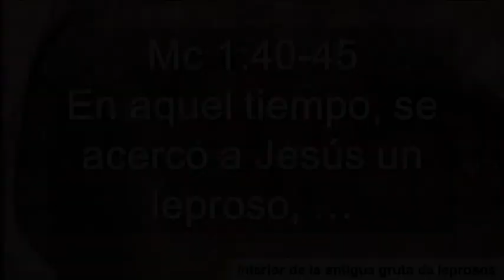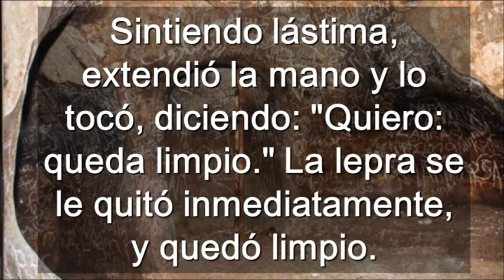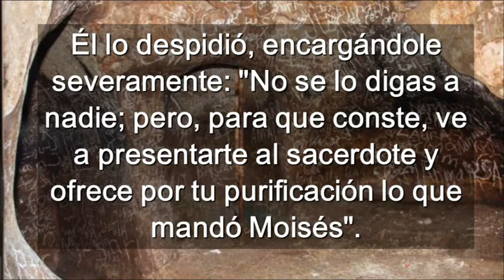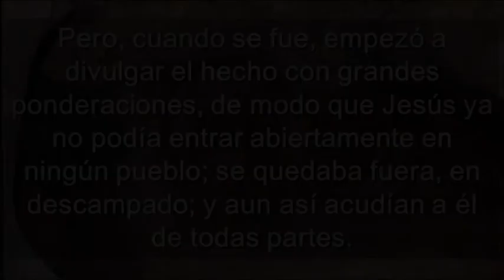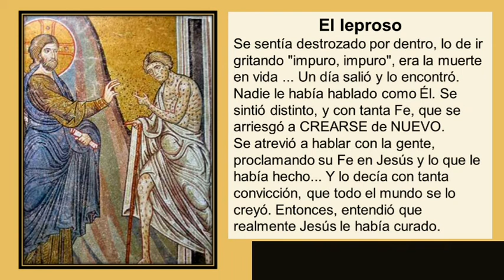Domingo 6 Del Tiempo Ordinario Ciclo B ( Castellano )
Domingo 6 Del Tiempo Ordinario Ciclo B